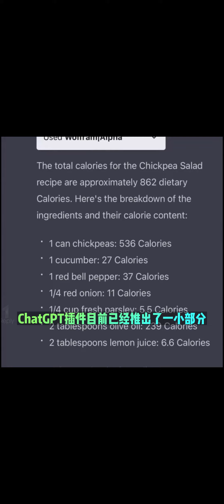ChatGPT Plugin插件連接到第三方應用程序，支持酒店航班預訂、外賣服務、在線購物、法律服務等，還可以充當客服服務客戶，及時通知你NFT市場價格走勢等